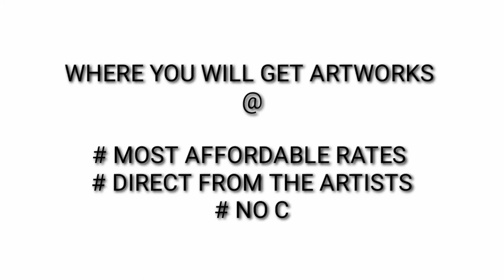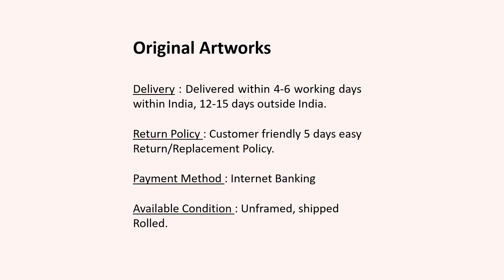M Kanimozhi | ICAC | Support Artists | Covid-19 | World art hub | Ravindra Mardia | Paintings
A mandala art describing the power of land and sky.
A mandala art describing the calmness.
A mandala art describing the bloom of flower in a mandala art pattern.
A mandal art depicting the tiny details of pattern among a circular motion in a flower kind of structure,